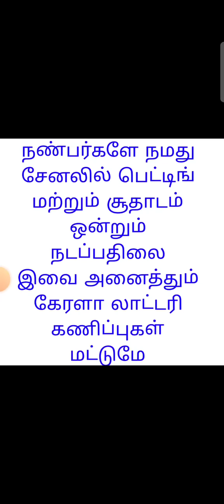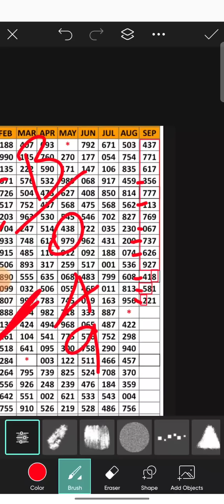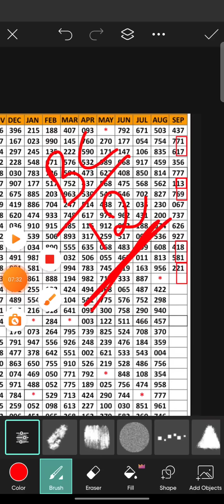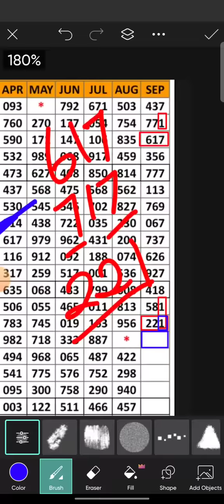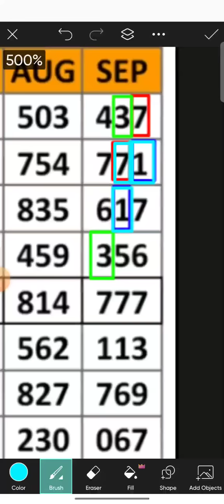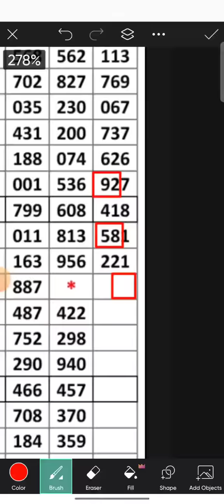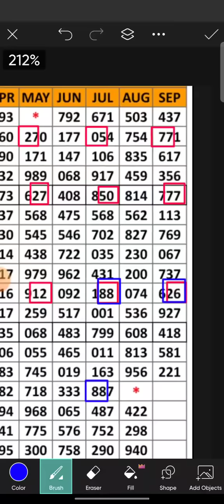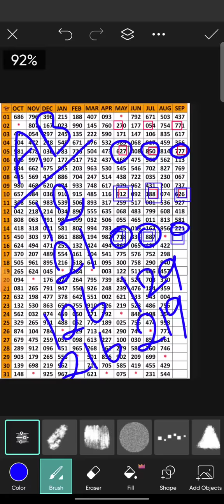15/09/23 KL Gussing Only